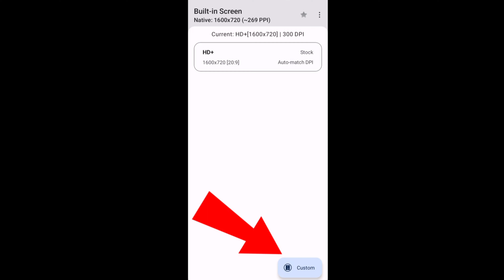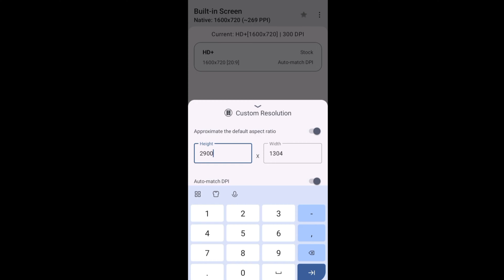Enable THIS settings for MORE HEADSHOTS in free fire 🤫 I Best' Dpi settings 👽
Name ~ GOD X PRITAM OP
DEVICE -  ONE PLUS 7
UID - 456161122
 ( GODXPRITAM )

Free Fire Live - OP  Is Live | Garena Free Fire ..Garena Free Fire Free Fire Indian Girl Player Live Streamer And Entertainer. Both PC & Mobile Player. Free Fire Sniper boy Who Loves AWM. Free Fire Live GODXPRITAM Free Fire Live In Hindi. Free Fire Custom And Live Tournament. Free Fire New Update 2021. Free Fire Live Stream. Level Up To 77 Live Gameplay. Current Level 77 In Game. Free Fire Live Indian Girl Player Highest Level kid player Live. Free Fire Live With boy Player. Free Fire Live India.

1. Garena Free Fire Indonesia Live
2. Garena Free Fire Brazil Live
3. Garena Free Fire Brasil Live
4. Garena Free Fire India Live
5. Garena Free Fire Singapore Live
6. Garena Free Fire Thailand Live

 Ненужные теги: xxxtentacion, empire, rap, bad vibes forever / empire, hip hop & rap, xxx, look at me, lil pump, music, bad vibes forever, sad, sad!, juice wrld, members only, hope, music video, 2017, hip-hop, the, ski mask the slump god, エックスエックスエックステンタシオン, revenge, ?, llj, jmp, hip hop, jocelyn flores, wishing well, ski mask, tentacion, икстентасион, xxxtentacion tribute, pop, lil wayne, live, wifisfuneral, official, rip, jahseh onfroy, yung bratz, 2019, trap, jahseh, jesus honcho - infatuated (official music video), emotional rap, yung bratz xxxtentaction, elevator, yung bratz xxxtentacion, elevator xxxtentacion, yung bratz lyrics, xxxtentacion songs, infatuated, xxxtentacion yung bratz, yung bratz artist, arms around you song, arms around you, sway lee, arms around you tribute, rap music, pop music, proudcatowner, xxx tentacion, hip hop music, armaroundyou, armsaroundyou, yung bratz rap, yung bratz song, elevator audio only, yung bratz audio only, yung bratz new song, lilpump, swaelee, maluma, pump, xxxtentacion original, miami, новая песня, альбом, новый альбом, cover, клип, плагиат, rauf faik я люблю тебя, rauf faik альбом, рауф и фаик плагиат, украли песню, кавер, рауф и фаик детство, rapper, murder, cbs 4 news evening, infinite militia, rauf faik, рауф и фаик,ik - детство, детство, рауф фаик, rauf faik из за тебя, байт, xxxtentacion live, concert, rolling loud, 88rising, tour, denzel c..., save me (audio), eminem rip donald trump, eminem diss donald trump, втренде, новый клип, украли у тентасьона, тентасьон, rauf faik плагиат альбома, naruto vs sasuke, naruto, amv, save me, xxxtentacion - save me (lxry remix), 1 hour, 1hour, loop, xxxtenta